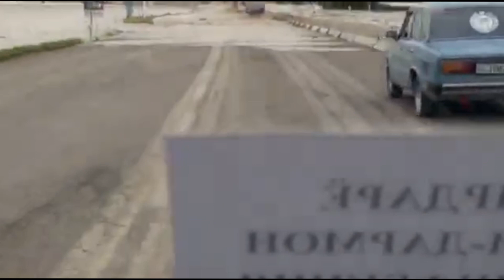ТЕЗКОР #2-КУН КИШЛОК СУВДА КОЛДИ, СИРДАРЁ САРДОБА СУВ ОМБОРИ ДАМБА КУЛАШИ ТАБИИЙ ОФАТ.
ТЕЗКОР КУРИНГ 2-КУН ХАММА КИШЛОКНИ СУВ БОСДИ, СИРДАРЁ САРДОБА ТУМАНИДА АХВОЛ, ТАБИИЙ ОФАТ СУВ ОМБОРИ ДАМБА КУЛАШИ ОКИБАТИДА КИШЛОКЛАР СУВДА КОЛДИ.
Хурматли Ватандошлар, Каналимни куллаб туринг, Обуна булинг, Лайк босинг, янги видеоларни утказиб юбормаслик учун "кунгирокчани" хам босиб куйинг, хамма Обуначиларимга котта рахмат.